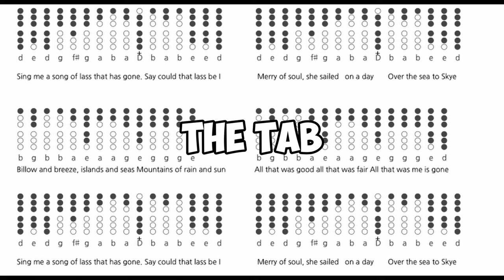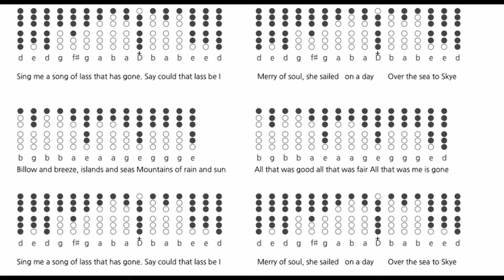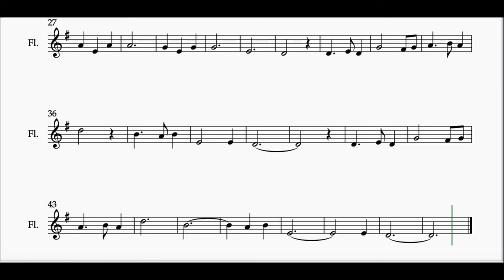Score and Tab for SKYE BOAT SONG on Low Whistle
The Skye Boat song is a fantastically beautiful piece and translates to all instruments perfectly. If you listen to the Outlander intro, very carefully, breakdown the instruments and you will be pleasantly surprised. Anyway, here it is in simplicity on my Ian Lambe Low Whistle.